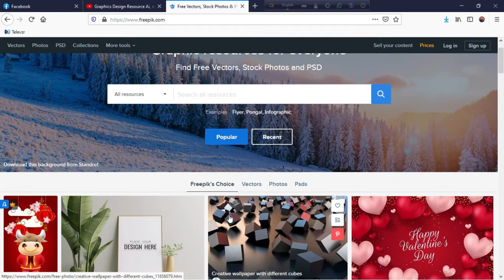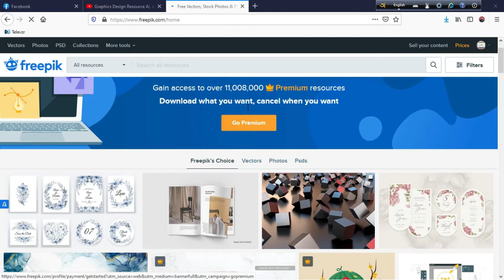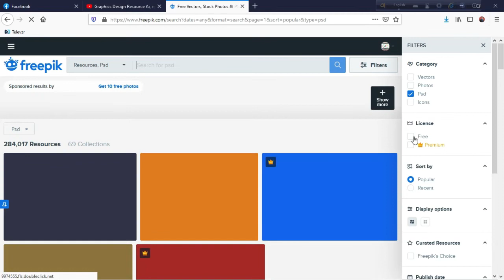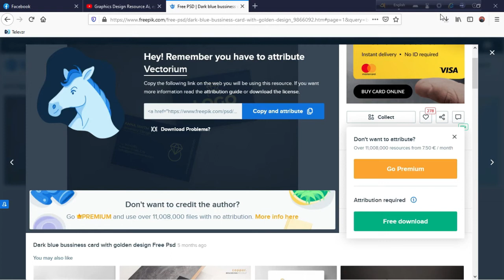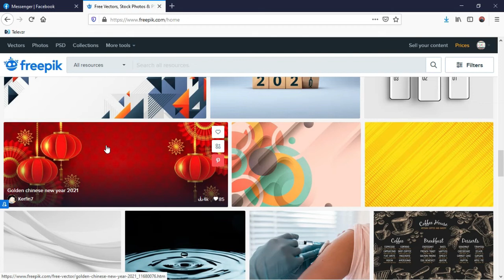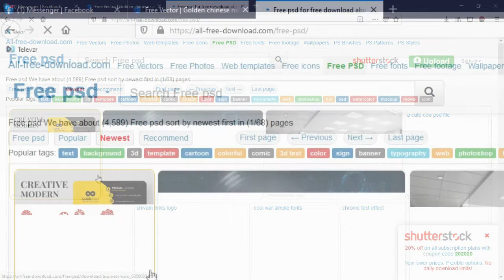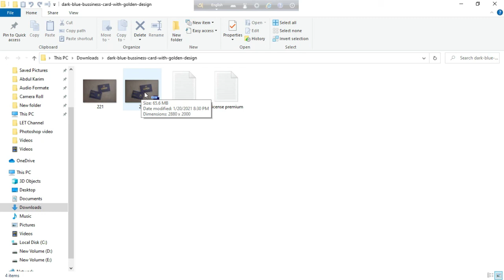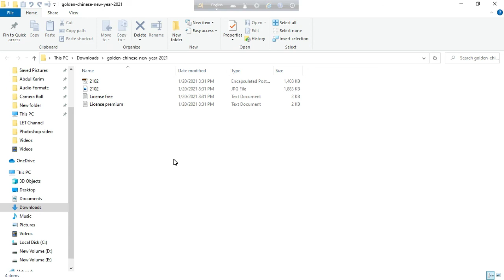Free download PSD/Ai/Eps design for your document in Bangla || আনলিমিটেড ডিজাইন ফ্রিতে ডাউনলোড করুন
In this tutorial video you will learn how to download PSD/Ai/Eps file/design for your document or project in Bangla. This is graphic resource tutorial video. You can free download vector ai, psd file, eps icon by watching the tutorial. It's an amazing matter that free download photoshop graphic resource from website. you can also free download flyer template. You will be able to download free design according to your required. I have explained best 3 website for download free design.

প্রিয় শিক্ষার্থী বন্ধুরা, আমার এই চ্যানেল থেকে আপনারা স্টেপ বায় স্টেপ মাইক্রোসফট অফিস প্রোগ্রামের কাজ শিখতে পারবেন। এছাড়াও বেসিক কম্পিউটার, গ্রাফিক্স ডিজাইন, ভিডিও ইডিটিং, অনলাইন ইনকাম সংক্রান্ত ভিডিও পেতে চ্যানেলের প্লে-লিস্ট দেখে নিন। ভিডিওটি ভালো লাগলে লাইক, কমেন্ট এবং শেয়ার করবেন। ধন্যবাদ।।